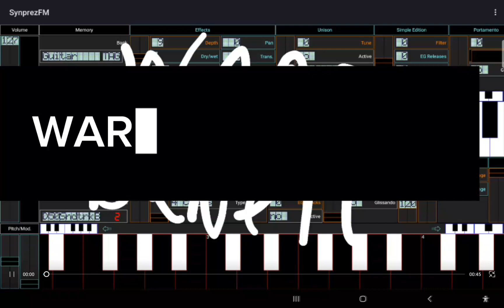Warren Benett-power in midi Keyboard [App name:SynfrezFM]